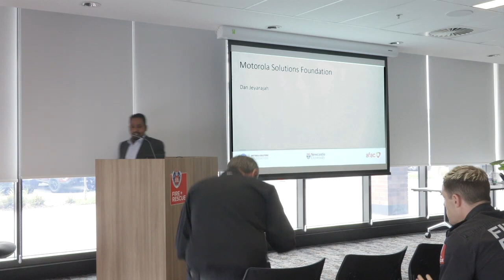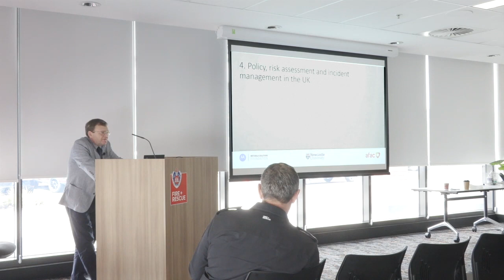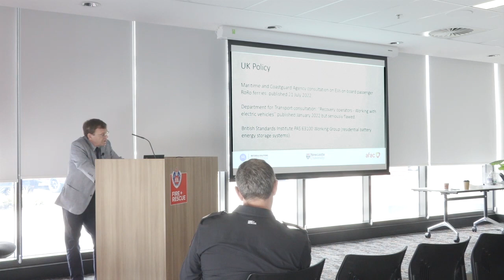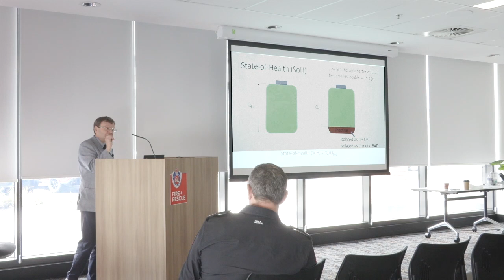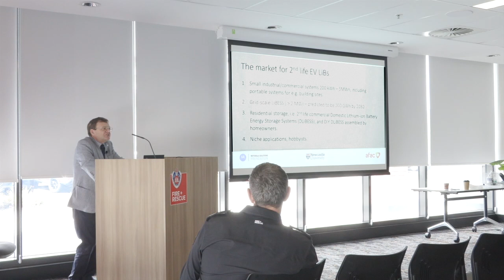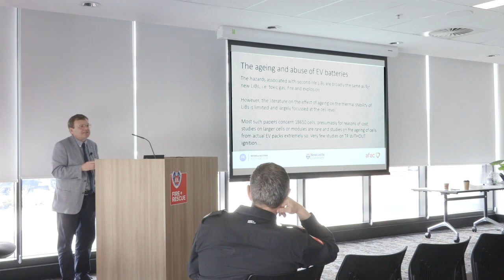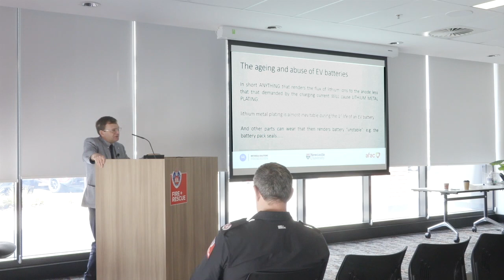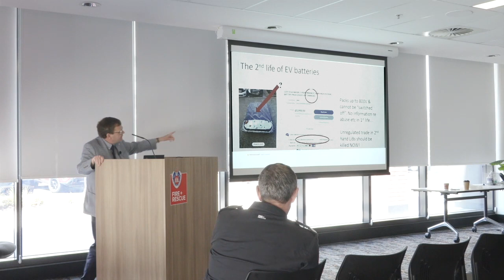Operational Response and Lithium Ion Batteries - Motorola Solutions Knowledge Event 2022 (Part 2/2)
Professor Paul Christensen is a recognised international expert on lithium-ion battery failure events and an adviser to the UK National Fire Chiefs Council on the topic. Touching on the UK and European experience in their continuing transition to alternate energy sources, and as Australia and New Zealand accelerates their own transition, Paul recognises that fire and emergency services are adapting to a changing operating environment and should be informed of potential risks.

Paul’s research through Newcastle University, particularly around best practice tactics for suppressing lithium-ion battery fires, along with mitigating other hazards such as vapour cloud explosions because of lithium-ion battery thermal events, are of great interest to first responders. Paul will explore case studies from incidents that have occurred across the globe to examine the causation and consequence of tactics.

This event is proudly supported by Motorola Solutions